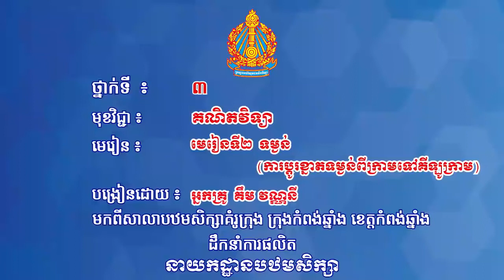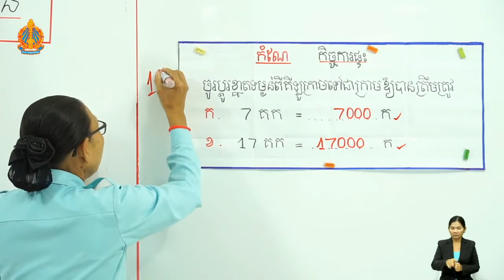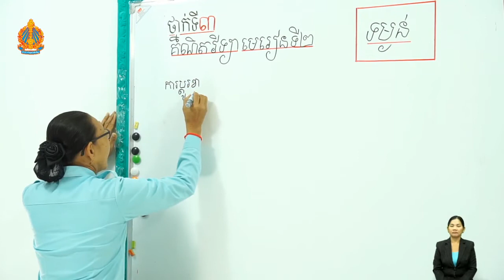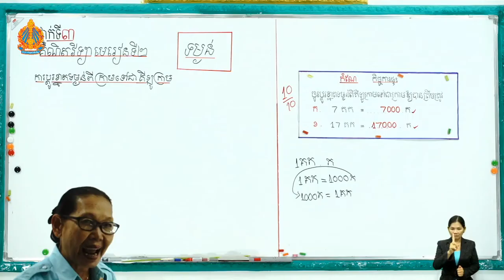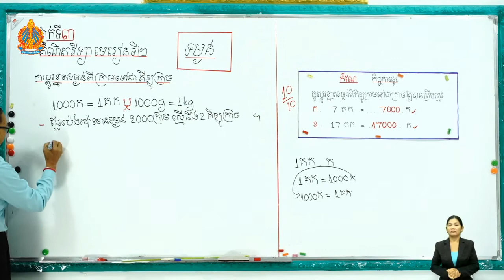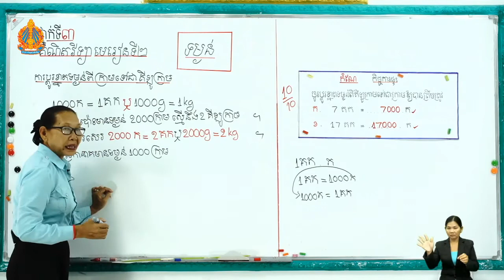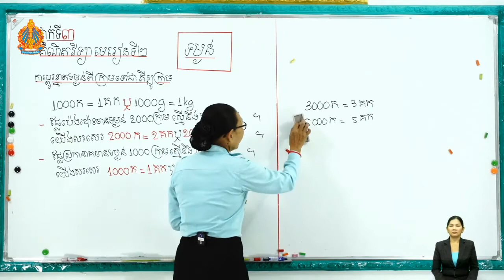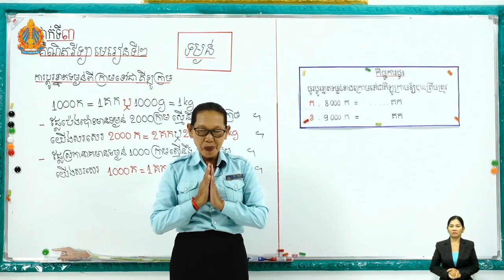3 M l 2 ត ថ្ងៃទី៥ មេរៀនទី២ ទម្ងន់​​ ការប្ដូរខ្នាតទម្ងន់ពីក្រាមទៅគីឡូក្រាម